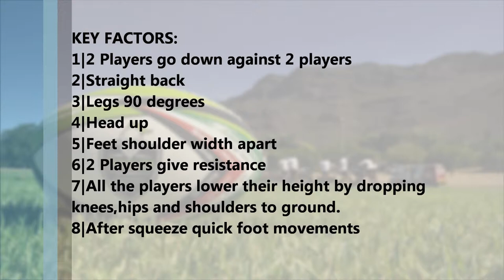Scrum | Two v Two-Glute squeeze and catchup